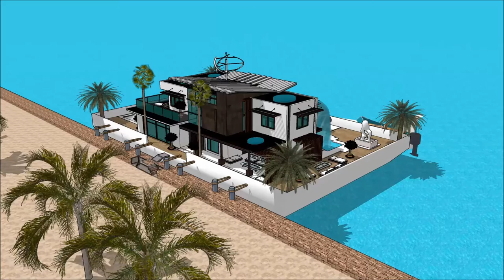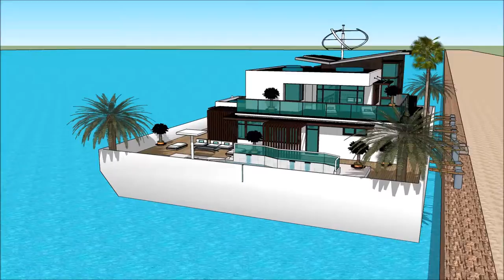വീട് HOME വീടുകൾ INDIA SKETCHUP ഫ്ളോട്ടിംഗ് ഹൌസ് കെട്ടിടങ്ങൾ ബോട്ട് ഹൗസ് ബിൽഡിംഗ് 3 ഡി പദ്ധതി Drea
The floating house villa houseboatzania launching an innovative high-end luxury yacht floating house villa mansion home design potentially as a display of exhibition of the വീട് HOME വീടുകൾ INDIA SKETCHUP ഫ്ളോട്ടിംഗ് ഹൌസ് കെട്ടിടങ്ങൾ ബോട്ട് ഹൗസ് ബിൽഡിംഗ് 3 ഡി പദ്ധതി   Drea.

The collection of the Floating house villa houseboatzania concept വീട് HOME വീടുകൾ INDIA SKETCHUP ഫ്ളോട്ടിംഗ് ഹൌസ് കെട്ടിടങ്ങൾ ബോട്ട് ഹൗസ് ബിൽഡിംഗ് 3 ഡി പദ്ധതി   Drea consists of high luxury and architectural art pieces in minimalism combined with living on the waterfront of the harbour.

The floating house villa mansion yacht design has the basis to sustain living with high standards and contemporary structural design വീട് HOME വീടുകൾ INDIA SKETCHUP ഫ്ളോട്ടിംഗ് ഹൌസ് കെട്ടിടങ്ങൾ ബോട്ട് ഹൗസ് ബിൽഡിംഗ് 3 ഡി പദ്ധതി   Drea with numerous of prospects for excessive living and celebrating the desire of life worldwide: